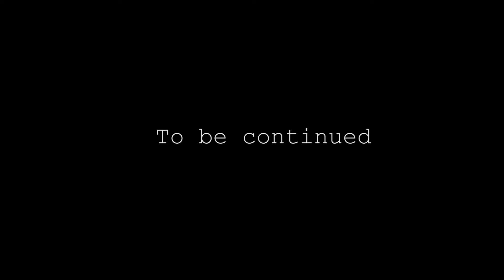Day 6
9-day dance project in Prague reflecting the issue of immigration